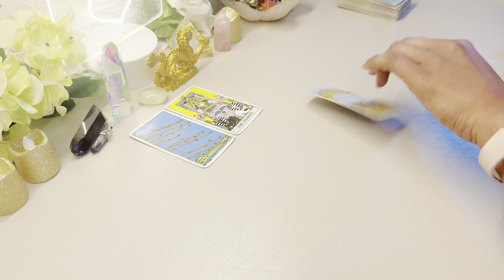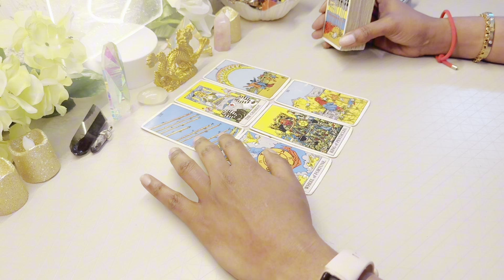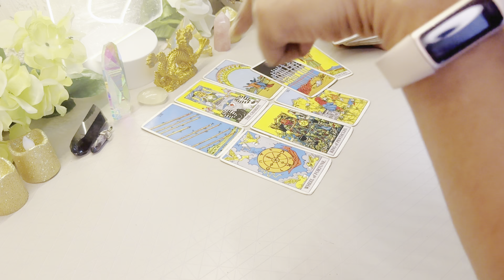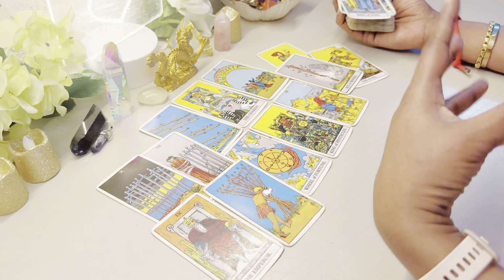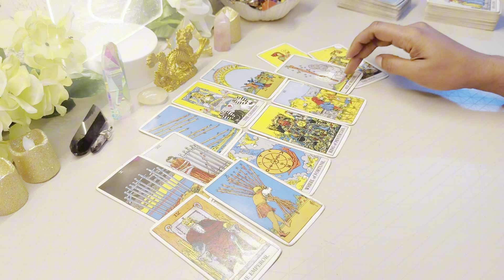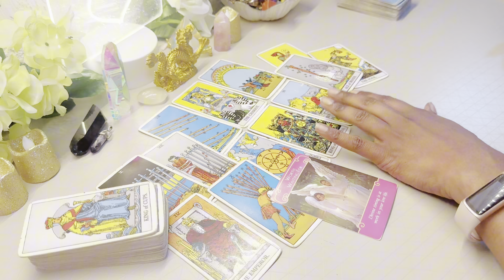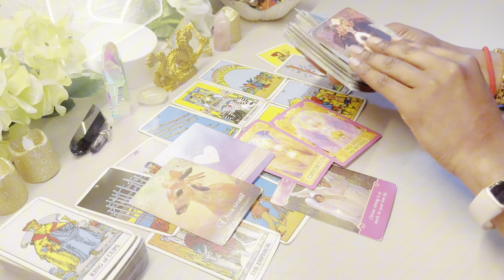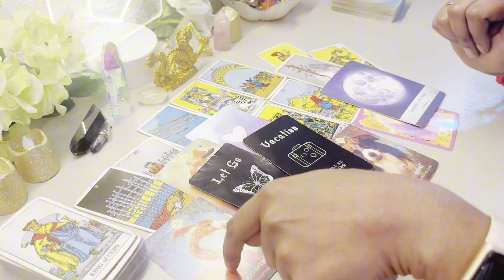GEMINI ♊️ THIS ONE ☝🏾 Thing! Can CHANGE Your LIFE FOREVER Gemini 🍀 JUNE TAROT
Gemini weekly Tarot Reading June 2024

DAILY READINGS CHANNEL ⬇️⬇️
TAROT DECKS  USED ⬇️⬇️
(DO NOT EMAIL FOR PERSONAL READINGS!)